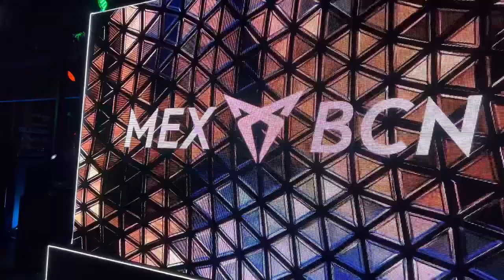INAUGURACIÓN CUPRA GARAGE Puerto Aereo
Yo estoy a sus órdenes en CUPRA GARAGE PUERTO AEREO Uno de los showrooms más grandes del País te dejo mi contacto para llevar a cabo la compra de tu próximo CUPRA

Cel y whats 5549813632